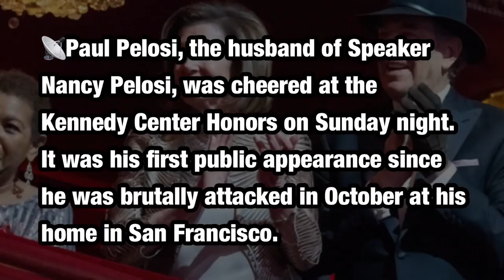Paul Pelosi Is Cheered at Kennedy Honors in Public Return After Attack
📡Paul Pelosi, the husband of Speaker Nancy Pelosi, was cheered at the Kennedy Center Honors on Sunday night. It was his first public appearance since he was brutally attacked in October at his home in San Francisco.